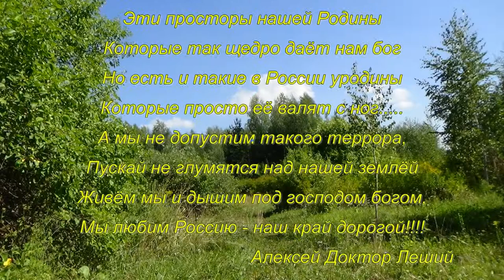ПОЗДРАВЛЯЮ С ДНЁМ РОССИИ !!! - Алексей Доктор Леший - бард